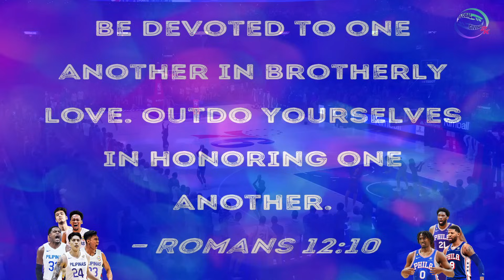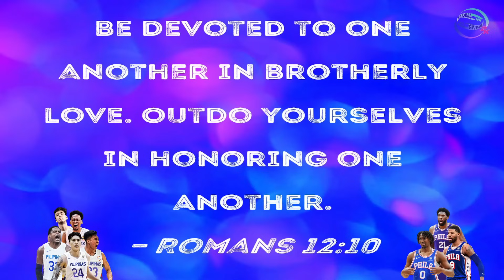GILAS PILIPINAS vs PHILADELPHIA 2025! Last 5 minutes Thrilling Game! 4Q and 2OT Ramos Winning Shot!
Gilas Pilipinas vs Philadelphia 76ers 2k24 Prediction Game!

PBA Updates
PBA Standings
PBA Game Schedules
NBA Updates

PC Specs Used:
16gig Memory Dual
500gig SSD + 120gig external Harddisk
Monitor: 25"
Mouse: Delux
Headset: audio-technica ATH-M40x
Microphone: BM800 Consender
Mixer: V8 Soundcard Audio Mixer
Controller: Xbox 36 PC controller